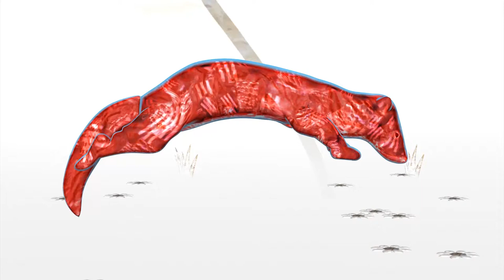Sea Mink Run Cycle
Run cycle for the Sea MInk in preparations for my final major project.